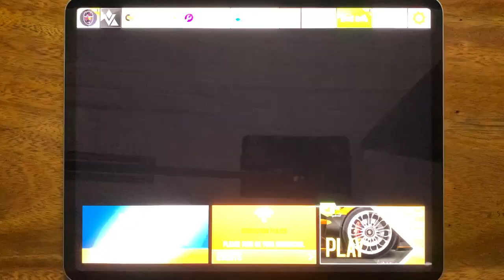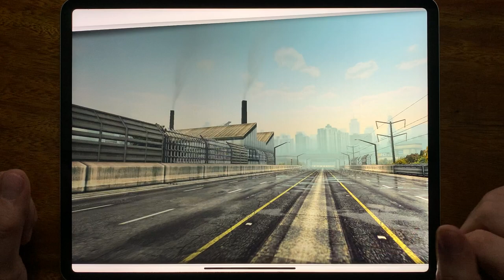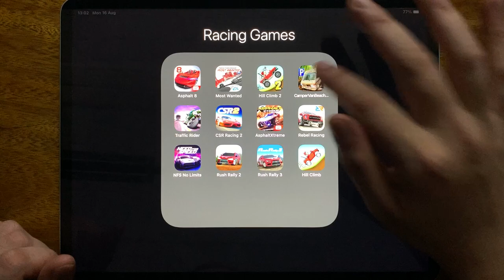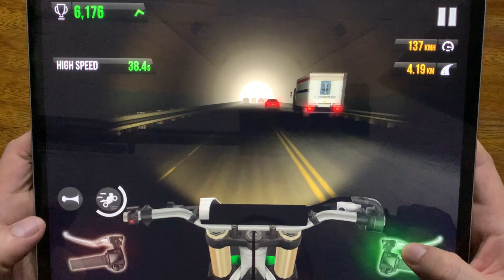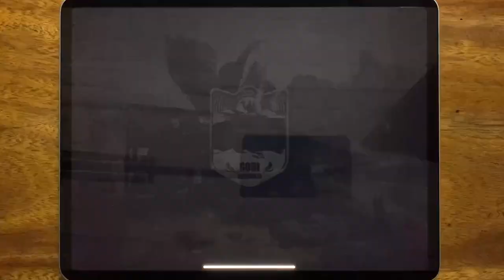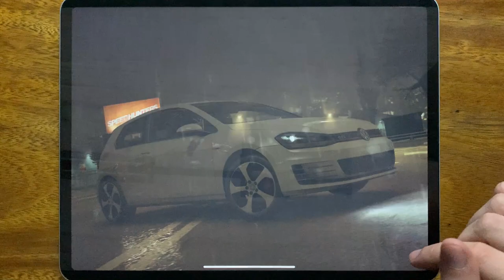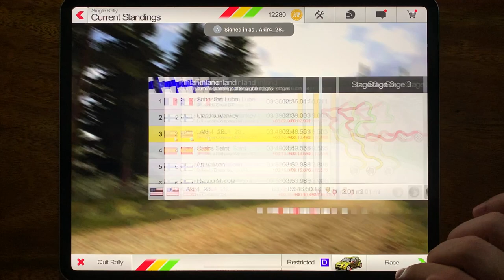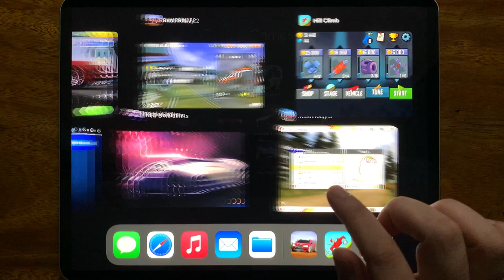Asphalt 8, Most Wanted, Hill Climb 2, Camper Van Beach, Traffic Rider, CSR Racing 2, Asphalt Xtreme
Asphalt 8, Most Wanted, Hill Climb 2, Camper Van Beach, Traffic Rider, CSR Racing 2, Asphalt Xtreme, Rebel Racing, NFS No Limits, Rush Rally 2, Rush Rally 3, Hill Climb